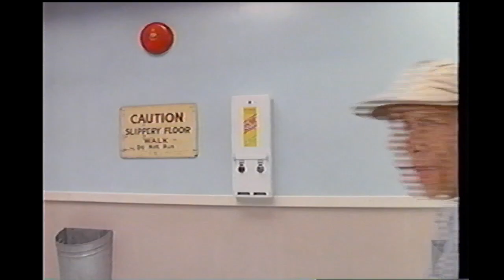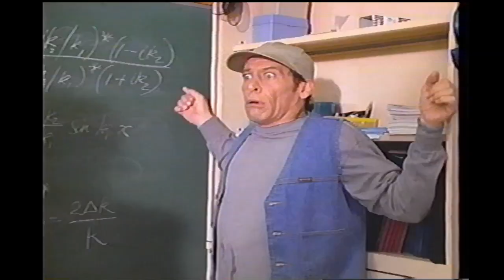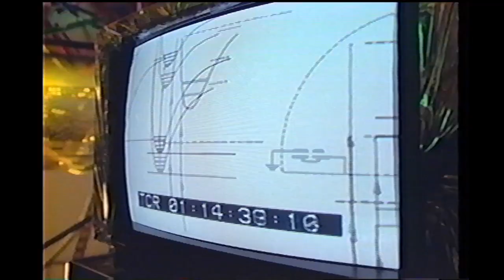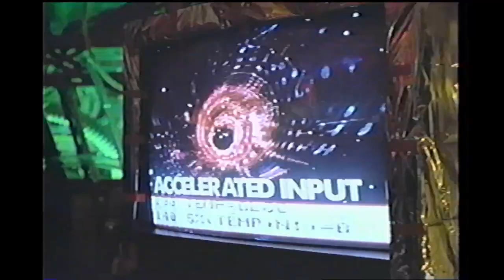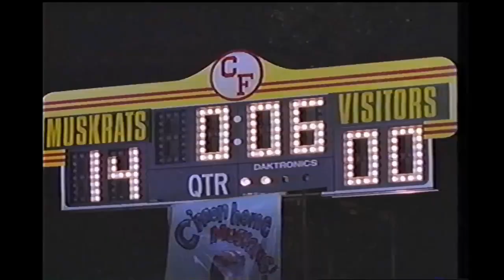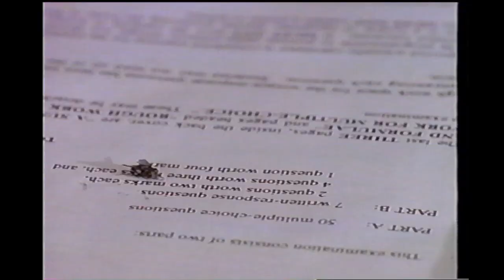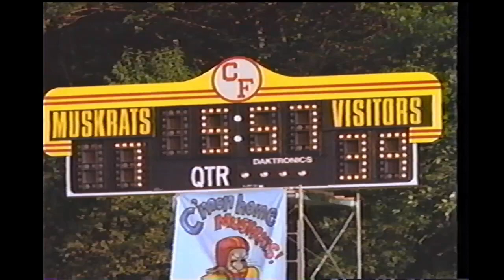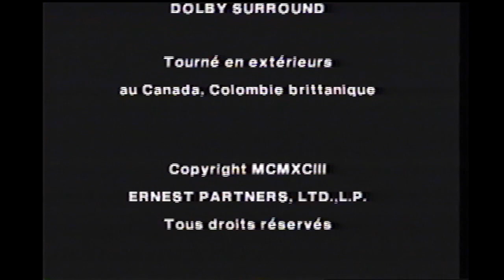Ernest à l'école (Film complet en français) comédie